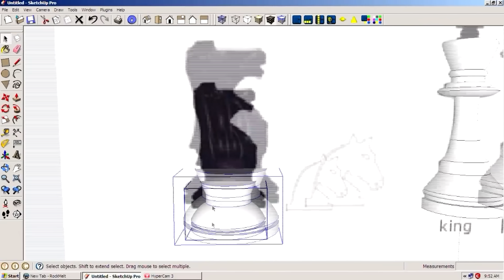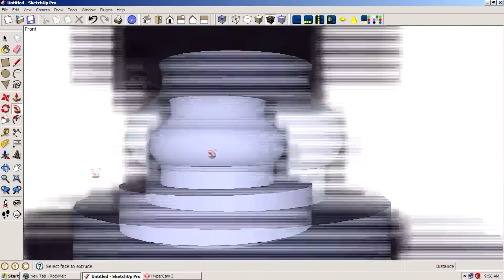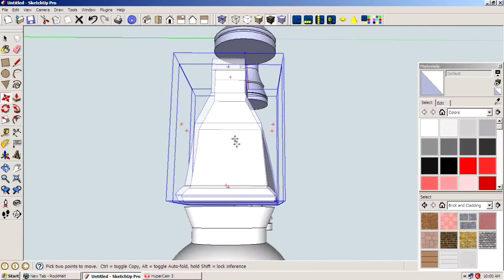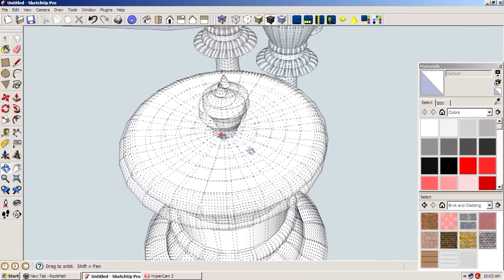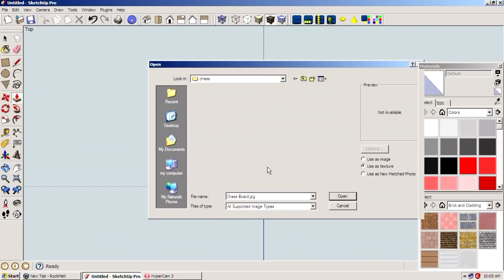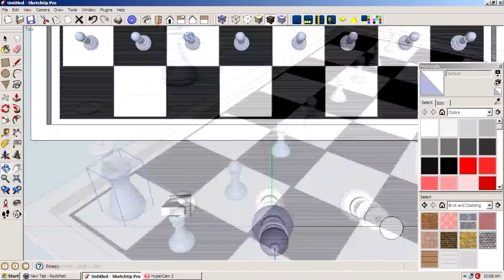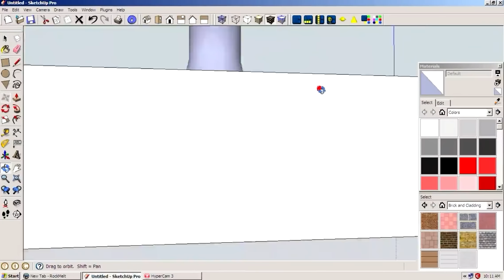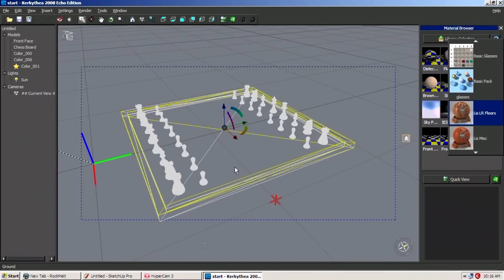how to make a realistic chess pieces and board in sketchup. (part2)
hey guys this video teaches you how to make a realistic chess pieces and board in google sketch-up.this lesson have two parts .. first part